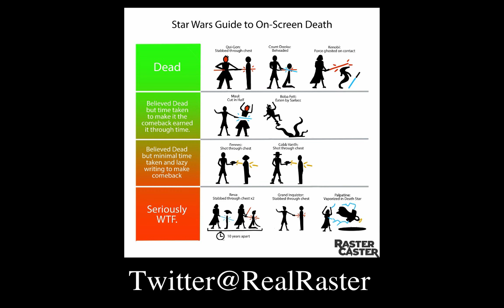Script Trooper REVIEWS! OBI WAN KENOBI Episode 5!!!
Moe problems.

Ever wondered what the Star Wars sequel trilogy could have looked like if things had been done differently?  Wait no more. For the Fans, by the Fans